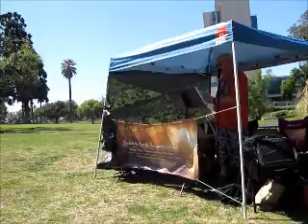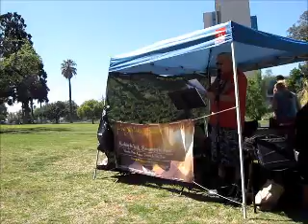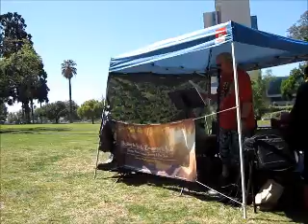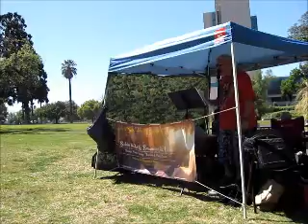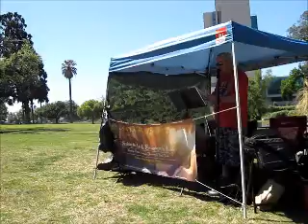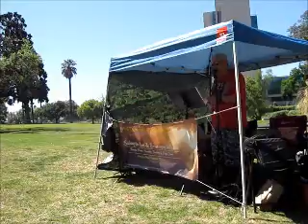Colossians 3 Seeking Things From Above March 2016 Easter Outreach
Preaching out of Colossians 3 & Isaiah 53 at the About Our Father's Business Meadowbrook Easter Outreach for the Homeless and Needy on Seeking the thing from above.    Church in the Park with worship, bible study, prayer, help for the needy and so much more.